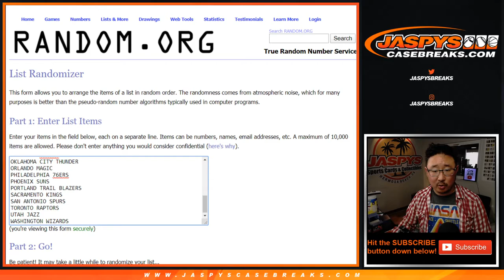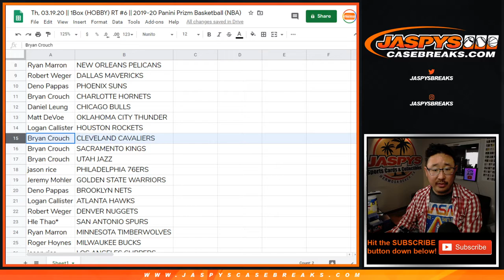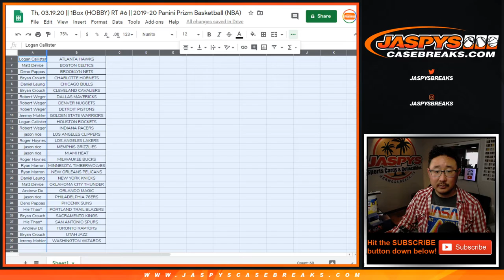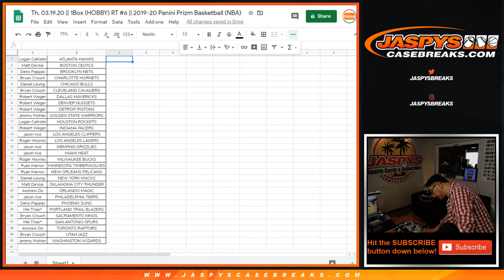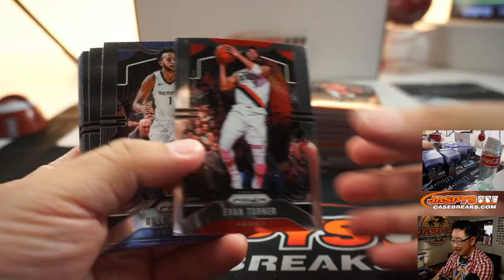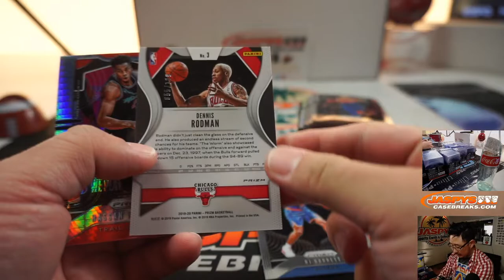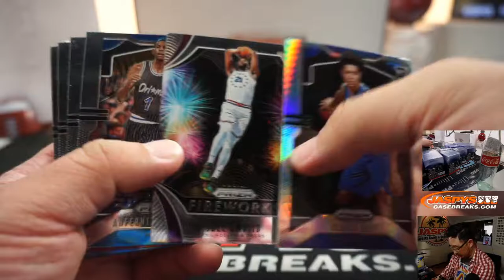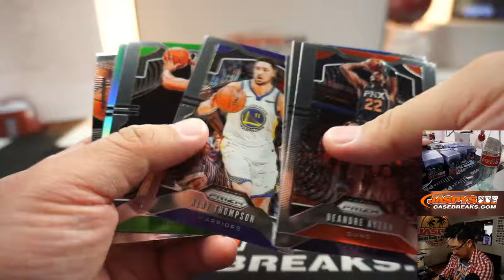Th, 03.19.20 || 1Box (HOBBY) RT #6 || 2019-20 Panini Prizm Basketball (NBA)